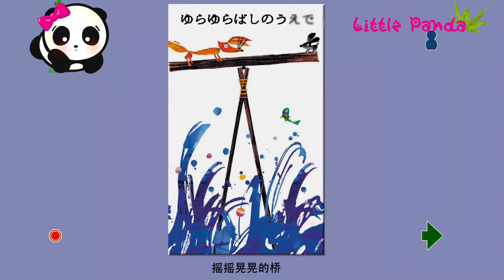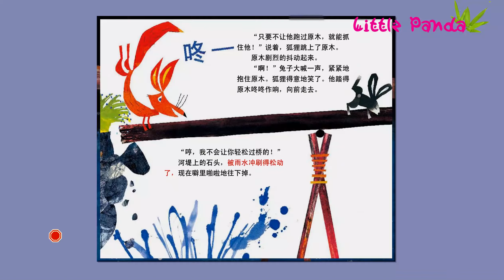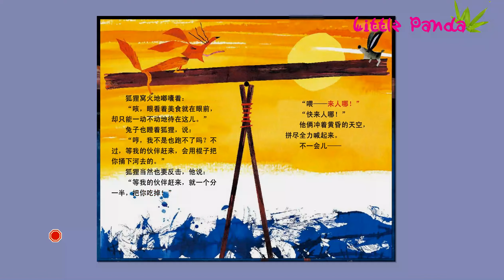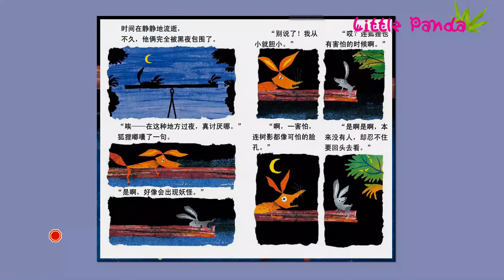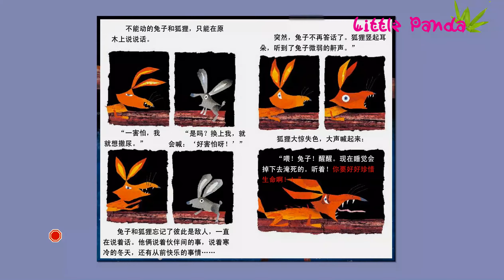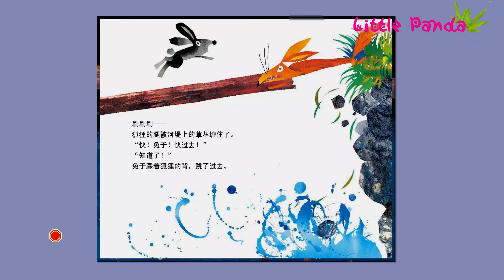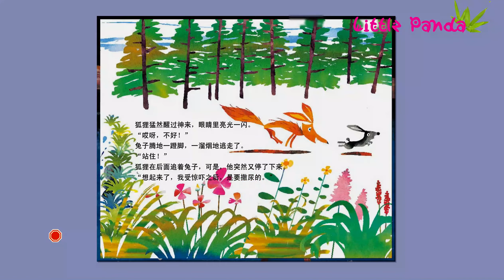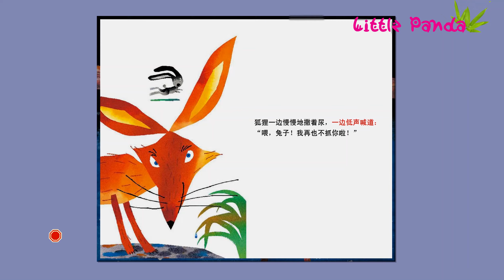【有声绘本】《摇摇晃晃的桥》“日本绘本大奖”作品